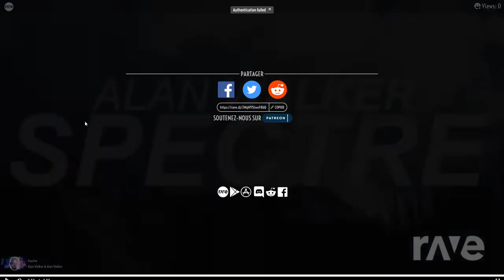Alan Walker - Spectre/Force Mashup | Rave DJ